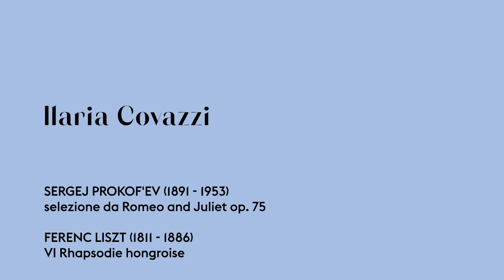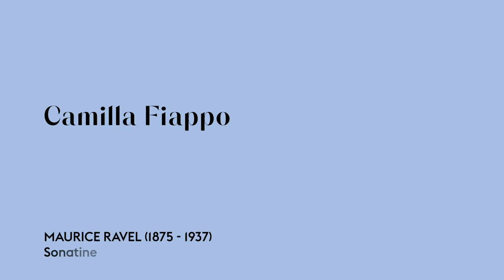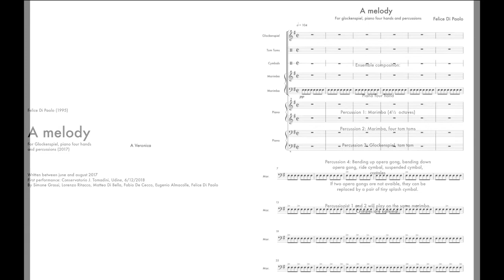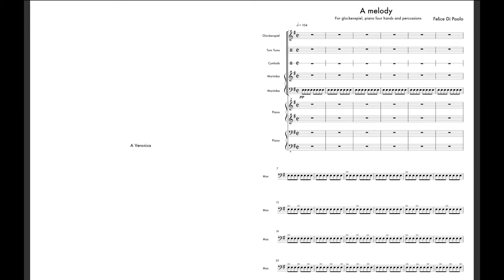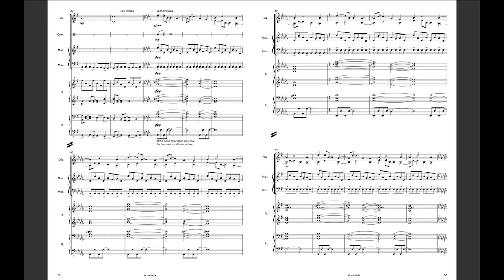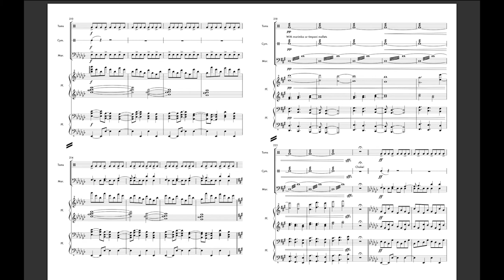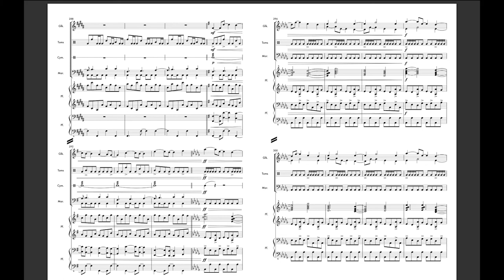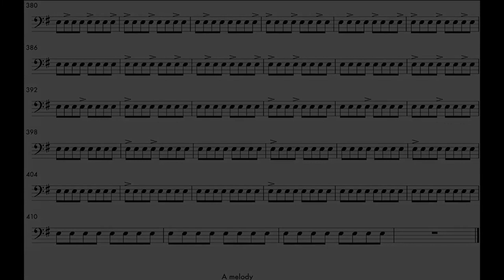TomadiniTube - Concerti degli studenti - 14 luglio 2020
Conservatorio Statale di Musica "Jacopo Tomadini" di Udine
Concerti degli studenti 2020

00:34 Diego Vrech (Scuola di pianoforte della prof.ssa Franca Bertoli)
Biennio superiore - II anno
00:48 Ferenc Liszt (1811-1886): da Harmonies poétiques et religieuses III, S 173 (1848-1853)
- 7. Funérailles (1849)
14:31 Ferenc Liszt (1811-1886): Walzer aus der Oper "Faust" von Gounod, S 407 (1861)

26:08 Alessandro Marcuzzi (Scuola di composizione del prof. Mario Pagotto)
Corso Preaccademico - VI anno
Four pieces for piano (2020)
26:18 - n. 1
27:27 - n. 2
29:43 - n. 3
31:43 - n. 4
Pianoforte: Riccardo Burato

32:51 Ilaria Covazzi (Scuola di pianoforte della prof.ssa Franca Bertoli)
Triennio superiore – III anno
33:03 Sergej Sergeevič Prokof'ev (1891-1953): da Romeo and Juliet, op. 75 (1937)
- n. 4, The Young Juliet
- n. 6, The Montagues and Capulets
40:47 Ferenc Liszt (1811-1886): da Rhapsodies hongroises, S 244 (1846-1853, 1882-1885)

48:07 Camilla Fiappo (Scuola di pianoforte della prof.ssa Franca Bertoli)
48:17 Maurice Ravel (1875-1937): Sonatine (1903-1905)
- Modéré
- Mouvement de Menuet
- Animé

59:40 Felice di Paolo (Scuola di composizione del prof. Mario Pagotto)
Biennio superiore - I anno
59:50 A melody (2017)
Pianoforte: En blanche et noir piano duo (Matteo Di Bella, Lorenzo Ritacco)
Percussioni: Ensemble di percussioni del Conservatorio (Eugenio Almacolle, Fabio De Cecco, Felice Di Paolo, Simone Grassi) coordinato dal prof. Roberto Barbieri